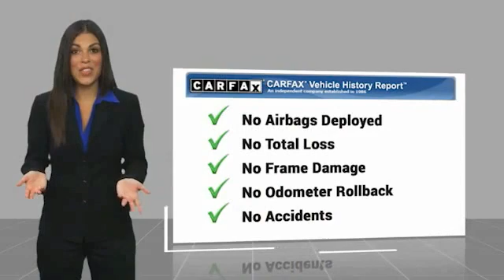2017 Kia Sportage Kingsport TN N5792B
2017 Kia Sportage LX

2733 East Stone Dr.

CARFAX One-Owner.AWD. Hyper Red 2017 Kia Sportage LX AWD 6-Speed Automatic 2.4L I4 DGI DOHC 16VRecent Arrival!Awards:  * 2017 IIHS Top Safety Pick, Top Safety Pick+   * 2017 KBB.com 10 Most Awarded Cars   * 2017 KBB.com Best Buy Awards   * 2017 KBB.com 12 Best Family Cars   * 2017 KBB.com 10 Best All-Wheel-Drive Vehicles Under $25,000   * 2017 KBB.com 10 Best SUVs Under $25,000   * 2017 KBB.com 10 Most Awarded BrandsPlease contact our internet department with any questions @ (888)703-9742.Reviews:  * Rides smoothly over bumps; quiet interior at highway speeds; spacious seating front and rear; attractive dashboard layout with many appealing features; feels nimble around turns. Source: Edmunds